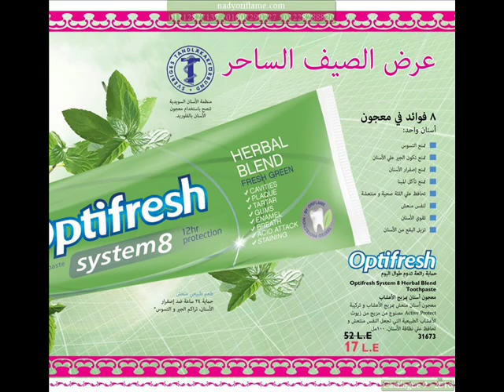Oriflame Egypt كتالوج اوريفليم سبتمبر 2016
عضوية اوريفليم اول خطوة فى طريق النجاح
 نقدم لك كامل الدعم والمساعدة حتى تصل الى النجاح
تمتع بالرفاهيه والحريه فى حياتك الآن مع اوريفليم إبدء اليوم لتحقق أحلامك غدا